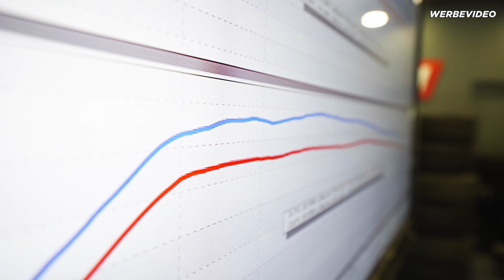Wagner Charge Pipe, CSF Wärmetauscher und Software / BMW M4 Kundenfahrzeug by BBM Motorsport